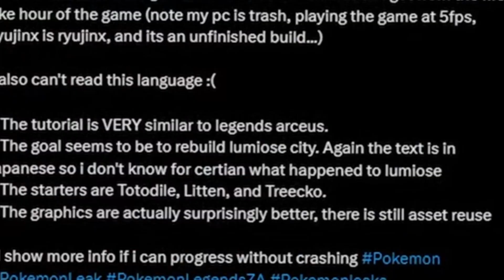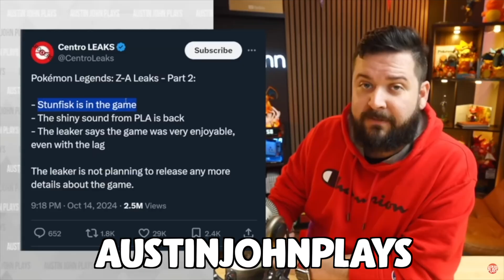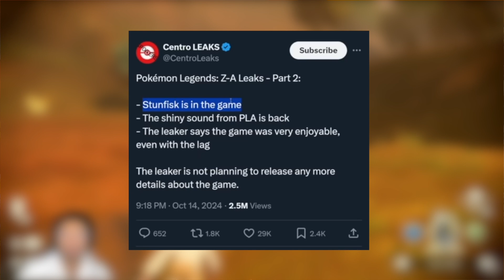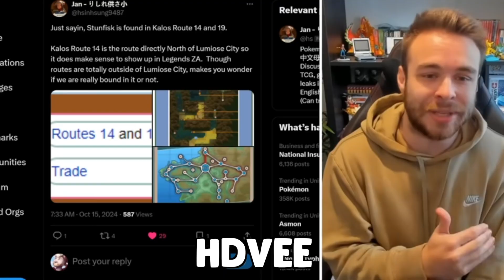NEW LEAKS Have RUINED Pokémon Legends Z-A… Here’s Why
POKEMON NEWS! NEW LEGENDS Z-A DETAILS & LEAKS! GAME NOT SET IN THE PAST? NEW EVENTS & MORE!

Thumbnail:  @brushandbeyond

SPECIAL THANKS TO:
Jordan Moody-  @jordanmoody3
Isaiah Naranjo-  @isaiahnaranjo6720
Zayn Kirkendoll-  @TheWarriorElite5
AustinJohnPlays: @AustinJohnPlays
HDVEE: @HDvee
IWill: @iWill_

Art by: Pokemon Pets